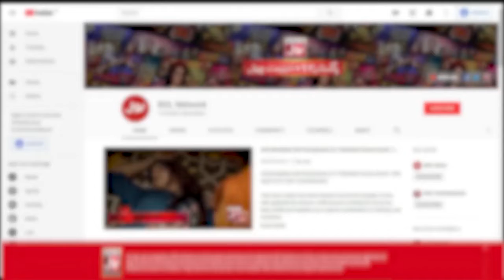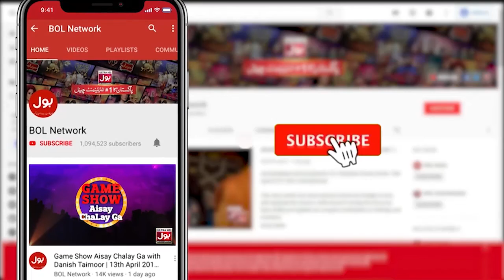Faysal Quraishi Special Message | Jeeto Ek Minute Mein | Faysal Quraishi New Show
Faysal Quraishi Special Message  | Jeeto Ek Minute Mein | Faysal Quraishi New Show | BOL Entertainment